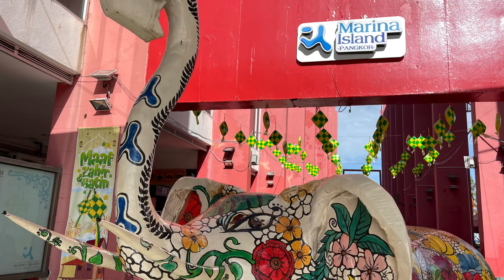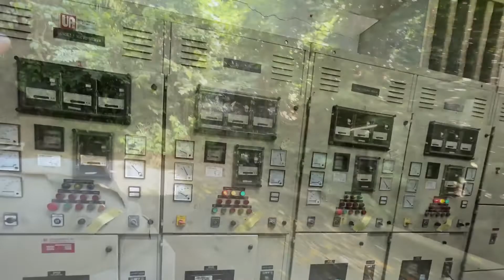Visiting Pangkor Laut Resort Genset Room